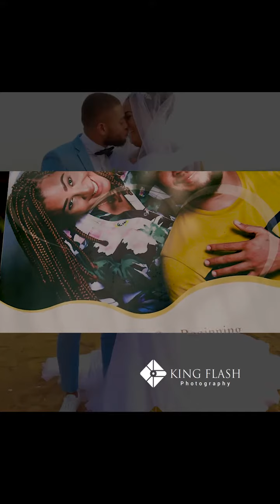December 15, 2020